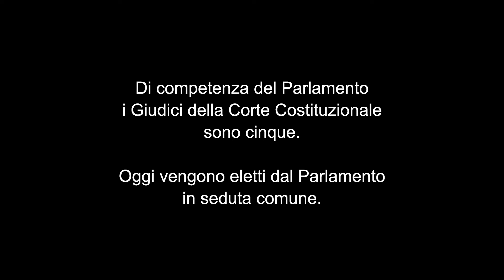REFERENDUM: VOTA NO!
Le parole dei costituzionalisti.